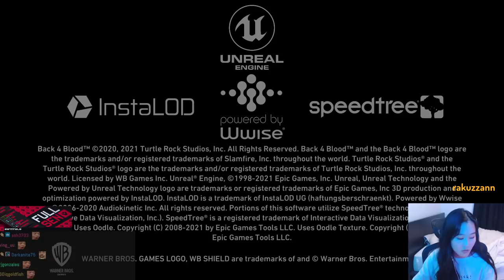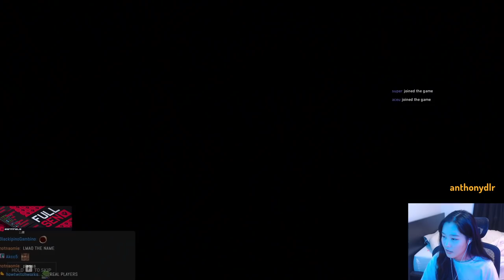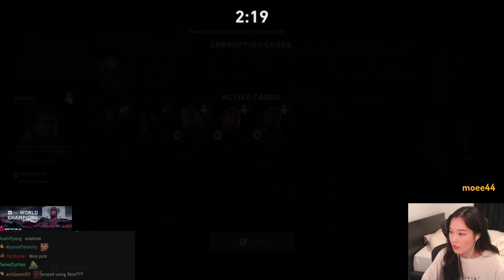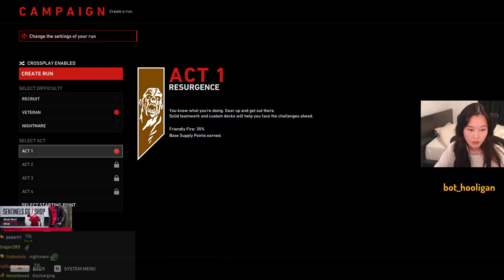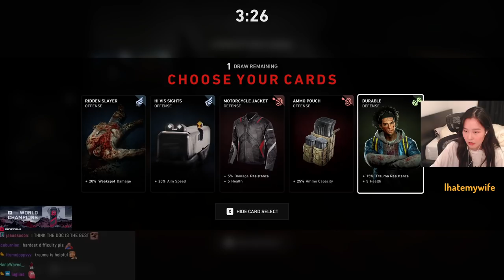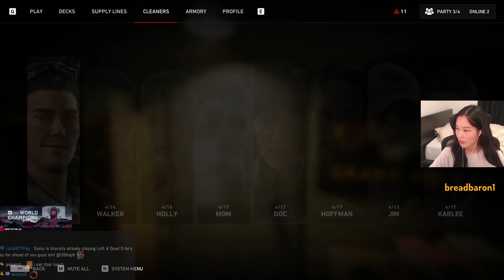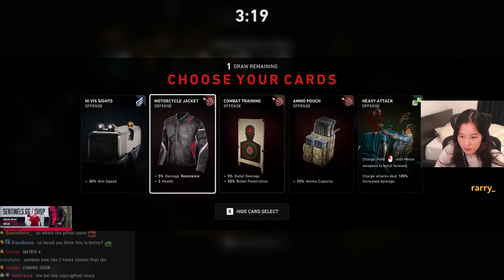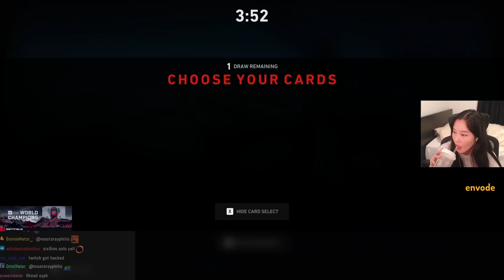39daph Plays Back 4 Blood - w/ Aceu & Supertf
0:00 - setup
8:44 - gameplay

game: Back 4 Blood
39daph plays Back 4 Blood